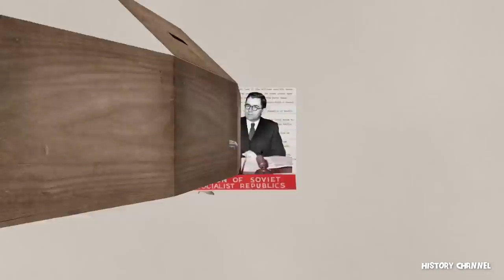The Host (Dead Meat Podcast #113)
James and Chelsea talk Bong Joon-Ho’s 2006 monster masterpiece The Host & explore Korea’s relationship with the United States throughout the 20th century.

SOURCES:
US Library of Congress
NBC
ABC

MUSIC!!